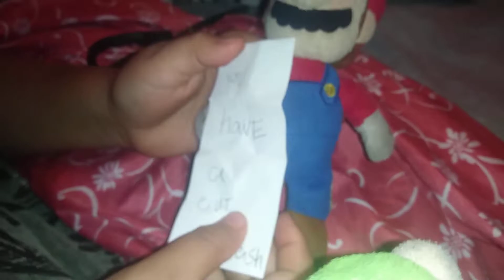thanks for 24 subscribers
i know 24 subscribers is not a big goal but for us it is a big goal and am grateful. i love all of you guys